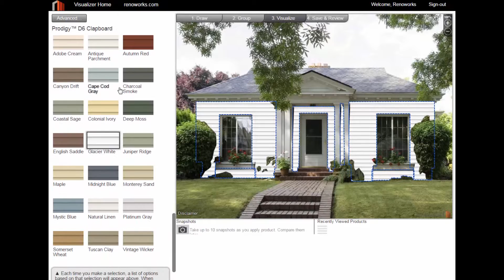Master: Shadow Tool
Learn how to use the shadow tool on your visualizer in this quick video.

WHERE TO FIND IT: Find the shadow tool under the ‘Visualize’ tab in the ’Advanced’ settings on the top left corner of the page. You can also set the shadow to any given settings depending on dark or light you want the shadow effect.

NOTE: Shadows are a default setting and in some cases need to be turned off. If the colors do not appear correctly, play around with the shadow tool.

Learn more about the different tools and features on the Renoworks Pro Learning Center, Your one stop shop for all the resources you need to become an expert with your Renoworks Pro Visualizer

Don't forget to make use of our free one-on-one training session called Quickstart Sessions. A Customer Success Ambassador will work together with you on a photo of your choice.